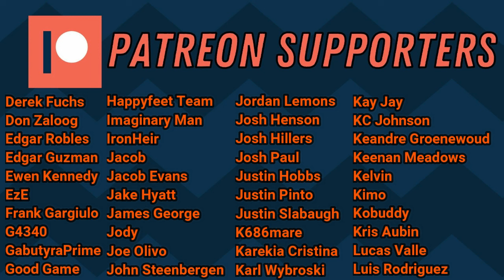Look at These Quick Hands!! | The Grind St. Louis | UniVersus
St. Louis Regional is Live now!!